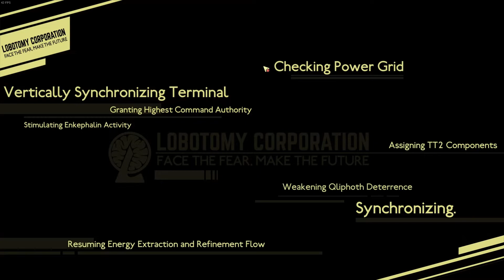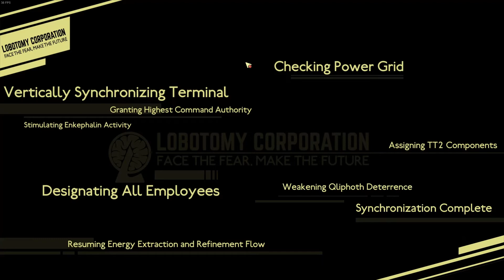Let's Play Lobotomy Corporation (blind) episode 79: the ALEPHS are difficult for a reason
I got to test out the execution bullets at least,